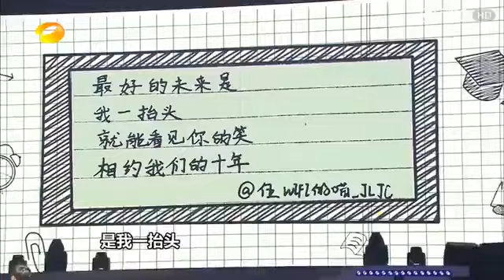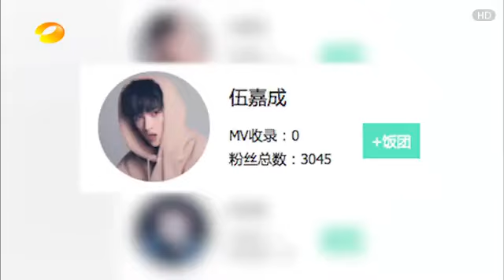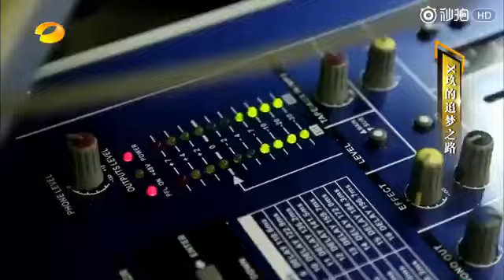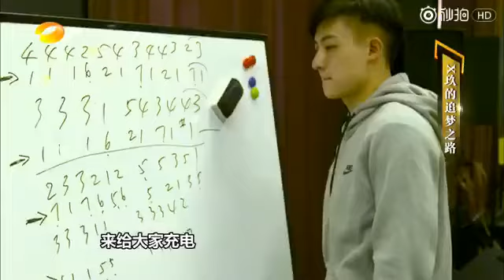Xiao Zhan X-Nine's mini documentary about their concert (May 20, 2017)